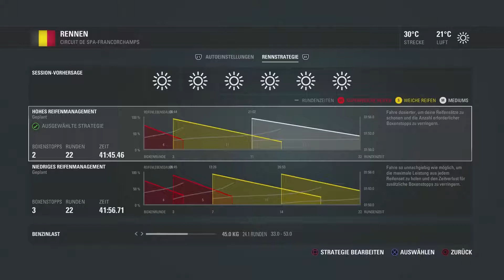AUSWEICHMANÖVER EINLEITEN | BELGIEN GP 1/2 | F1 2016 | play_gestalt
Deutsches Kommentar und Gameplay von:
play_gestalt (Patrick)
trixxa-2009
Alphainc1991

Publisher: Codemasters
Genre: Sport; Simulation, Rennspiel